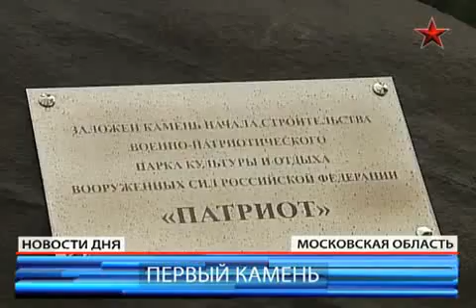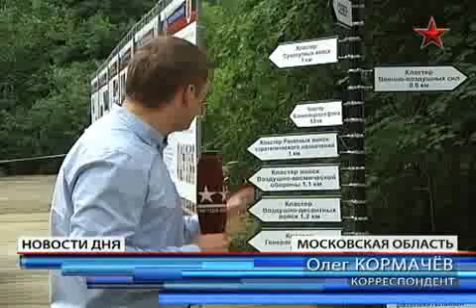Шойгу дал старт строительству военного музея-заповедника в Кубинке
Министр обороны Сергей Шойгу заложил первый камень в основание уникального патриотического заповедника в Кубинке.